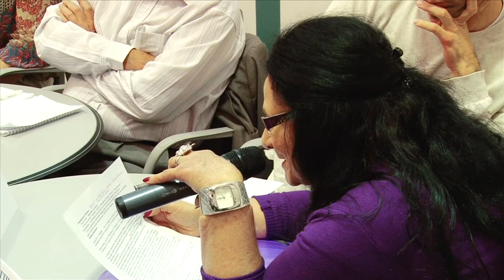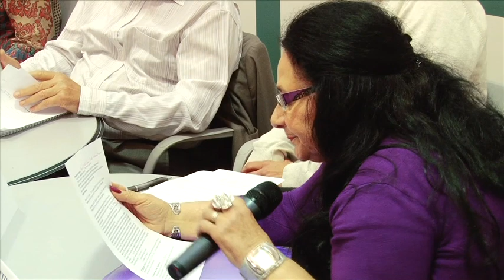Table Ronde : non recours aux droits / part 3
Table ronde sur le thème « dans un contexte d'émergence du non recours aux droits, dans quelle mesure les services sociaux par une modification de leur approche du public participent-ils à l'exclusion de ces derniers ? »
Marianne le Blevec (directrice du CCAS), Nadine Coste (Responsable du service social de la Cramif), Patricia Meier (Responsable du pôle action sociale du CCAS), Marie-José Cattin (Secours Populaire 92), Thomas Marinier (Directeur du Secours Populaire 92), Michel Chauvière (Directeur de Recherche au CNRS, spécialiste de l'action sociale)
filmé et monté par TAKOPIX